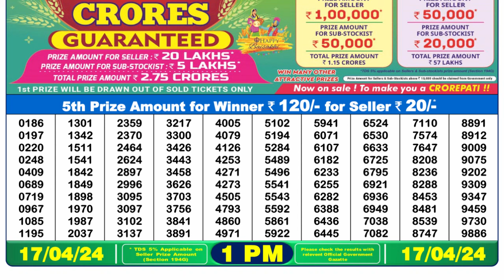🔴Dear Lottery Sambad Live 1pm today 17.04.24 Nagaland State Lottery Result